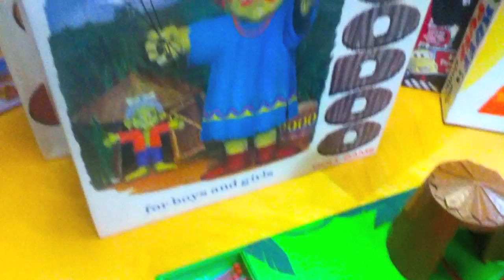VooDoo Doll Game Fail or Win? Toy Review by Mike Mozart of TheToyChannel on YouTube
Fail or Win Toy? You Decide! The Voodoo Doll Game by the Schaper Toy Company in 1965 Toy Review by Mike Mozart of TheToyChannel on YouTube. Similar to the "Huff and Puff" game, also by Schaper Toys, The Cootie Company.

Fun to Play, You take the Pins and Place them into the Voodoo Doll until the Witch Doctor Jumps out of his hut. Check out Mike Mozart's three Toy Review Channels ToyReviews, TheToyChannel and JeepersMedia on YouTube.